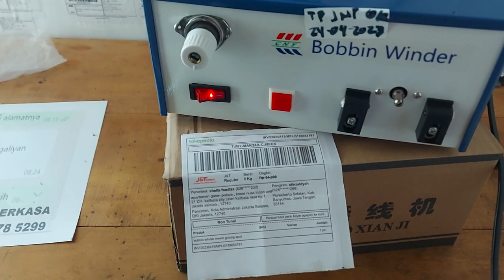mesin gulung spul sensor infamerah jakarta indonesia via tokopedia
mesin gulung spul sensor infamerah jakarta indonesia
Pemesanan hubungi kami
KIAN PERKASA